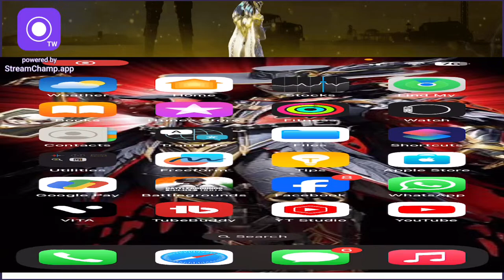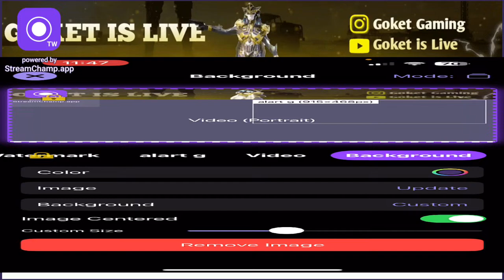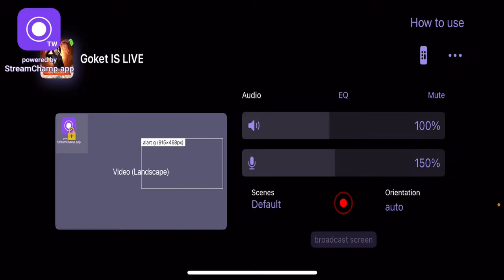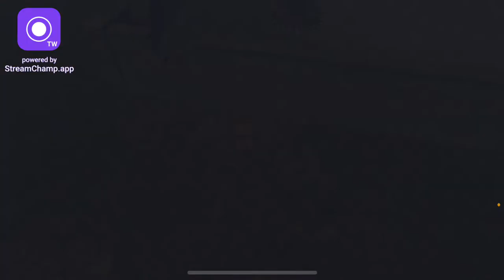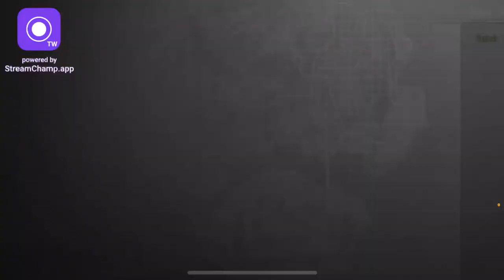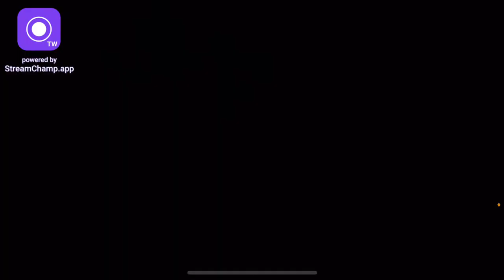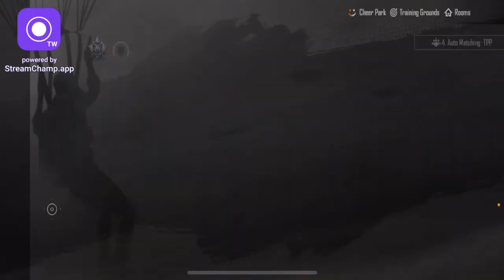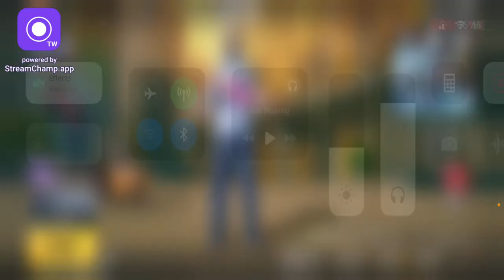BGMI LIVE RANK PUSH 🎃 | PLATINUM TO CONQUER | PUBG LIVE COSTUME ROOMS GOKET IS LIVE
BGMI LIVE RANK PUSH 🎃 | PLATINUM TO CONQUER | PUBG LIVE COSTUME ROOMS GOKET IS LIVE @Goketislive